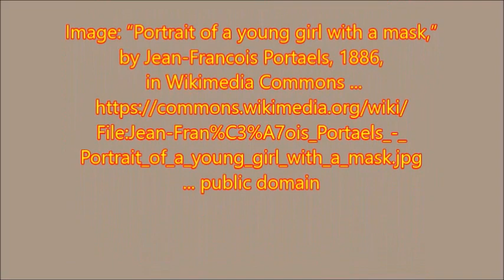The Great Enigma: Transvestites and Murder . by Alice B. Clagett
Filmed and produced on 4 April 2023
Dear Ones,

ERRATUM: For "Palm Sunday (that would be yesterday) ..." substitute: "Palm Sunday (that would be the day before yesterday) ..."

Folksong -Searching for Lambs," by Nesrality, Pixabay License

Narrator's voice by Amazon Polly

Image: “Portrait of a young girl with a mask,” by Jean-Francois Portaels, 1886, in Wikimedia Commons ... ... public domain